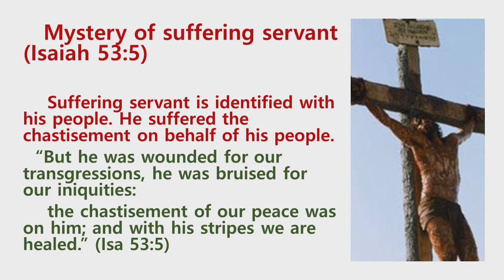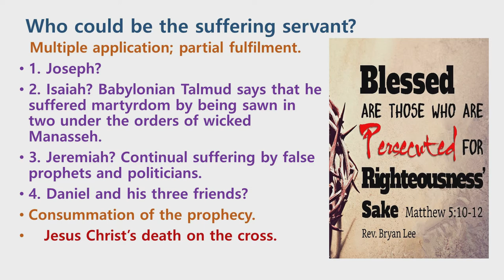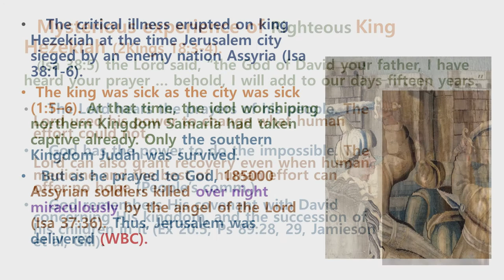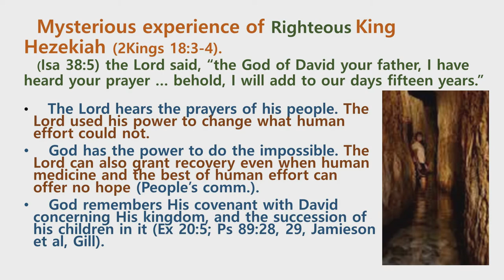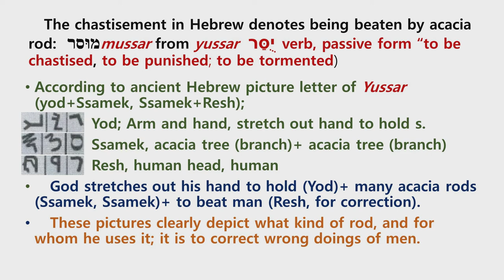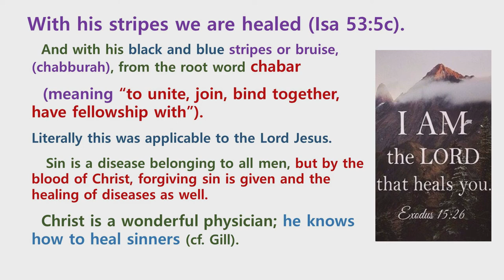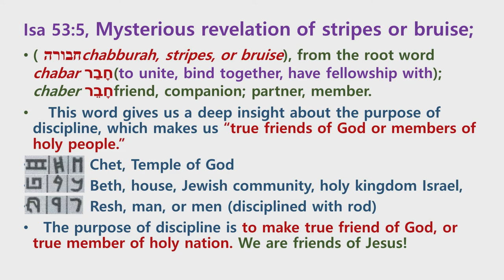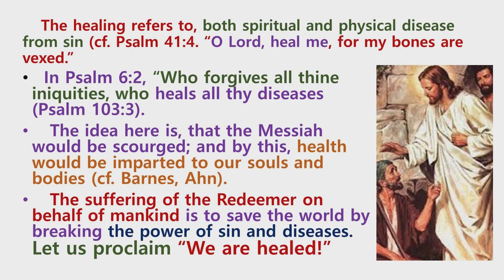The Suffering servant according to Ancient Hebrew.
We are going to be introduced a new insight of wound and bruise of suffering servant by ancient Hebrew picture letters.